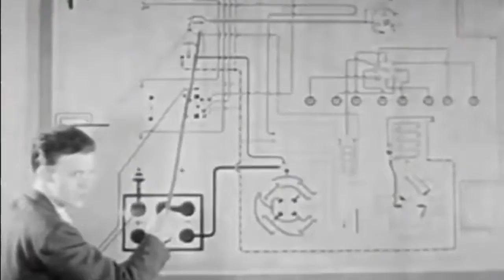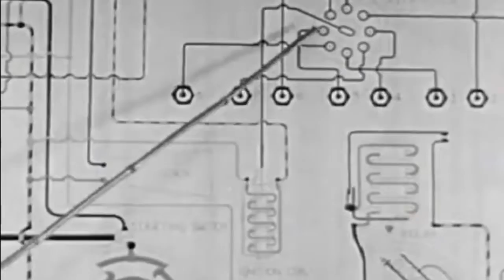EMPRESS SCORPINOK - RESIST!